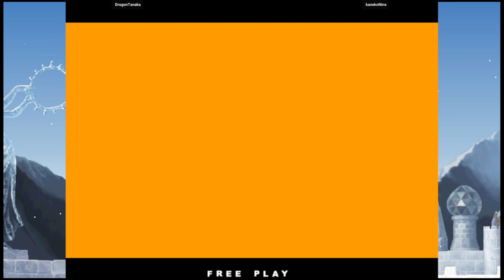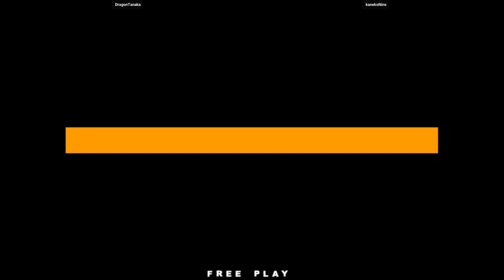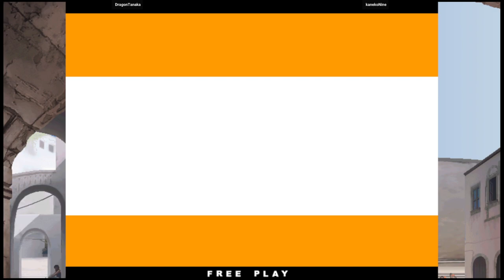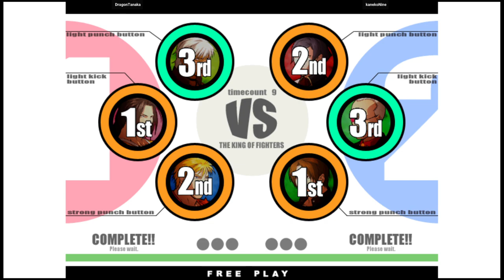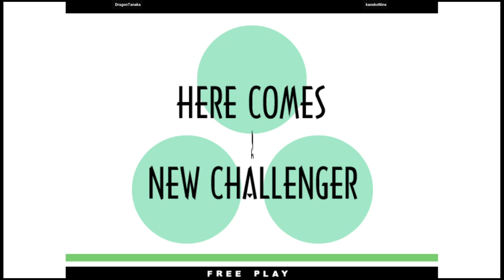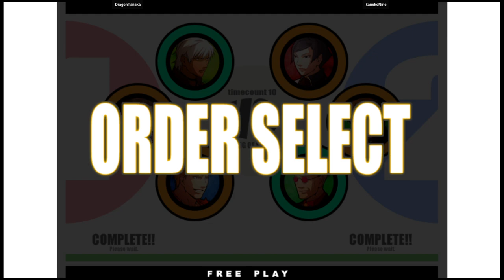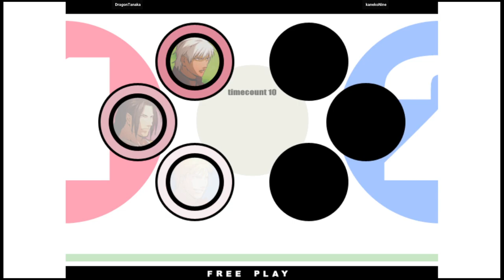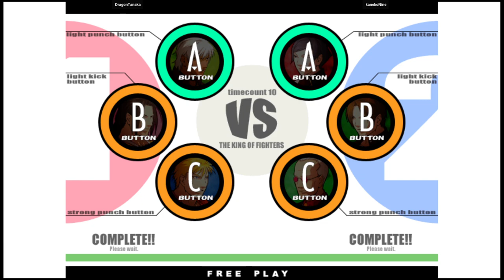KOF XI - DragonTanaka VS kanekoNine | 🇯🇵🇰🇷 Fightcade2